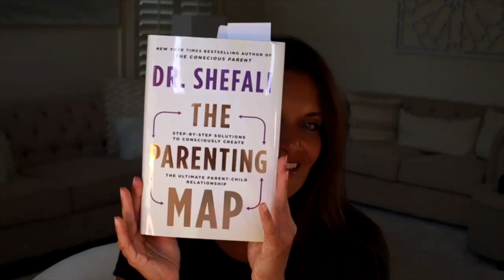Dr. Shefali - The Parenting Map (How to Consciously Create the Ultimate Parent-Child Relationship)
Are you struggling with parenting and looking for ways to improve your relationship with your child? In this interview, we sit down with world-renowned psychologist and bestselling author, Dr. Shefali, to discuss her latest book, "The Parenting Map: Step-by-Step Solutions to Consciously Create the Ultimate Parent-Child Relationship."

Dr. Shefali shares her groundbreaking insights and practical solutions to help you become a conscious parent and create a deeper, more meaningful connection with your child. Her transformative approach will help you break free from traditional parenting patterns and enable you to raise resilient, empathetic, and compassionate children.

If you're ready to take the first step towards creating the ultimate parent-child relationship, then we highly recommend picking up a copy of Dr. Shefali's latest book, "The Parenting Map." You'll find step-by-step guidance and exercises that will help you unlock your child's full potential and develop a lifelong bond with them.

Purchase the book 👉🏼